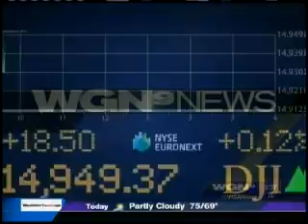Premier Gymnastics WGN TV Around Town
WGN TV Around Town visit to Premier Gymnastics in Downers Grove, Illinois